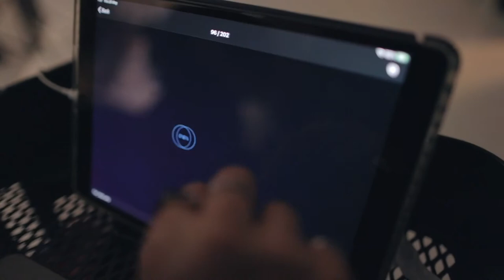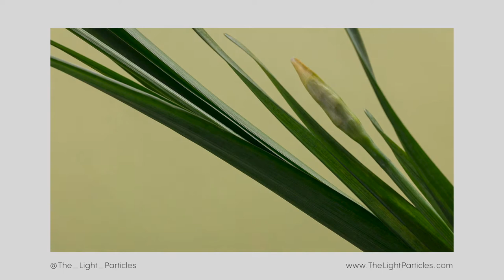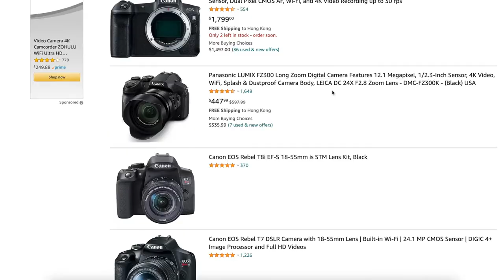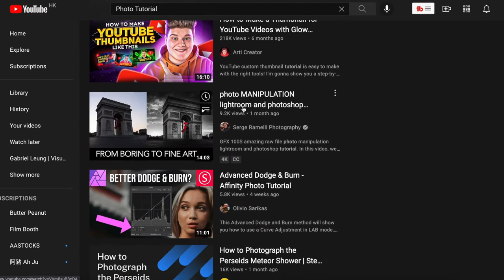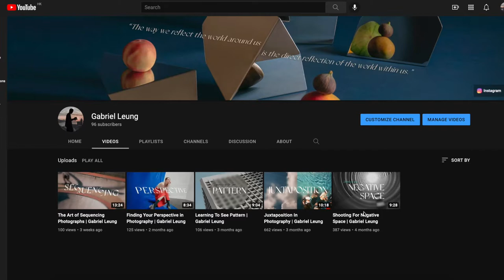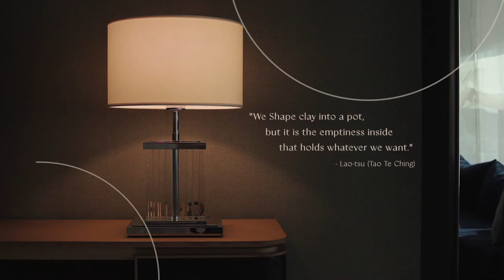Improve Your PHOTOGRAPHY Through Art & Design: Why I Started YouTube | Gabriel Leung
I believe anyone can improve their Photography Through Art & Design principles. This video speaks about my motivation for starting a new type of Photo Tutorials that bridges the gap between practical tips and conceptual art theory within the photo community.

Here, I have also started a new playlist on QUESTIONS photographers often ask where I try to shine New Light on them by providing alternative ANSWERS!

Hi, I am Gabriel Leung, co-founder of The Light Particles, a creative production studio based in Hong Kong. I am passionate about art, photography, design, and teaching.

Turn on the little bell 🔔 for notification and be the first one to watch my videos.